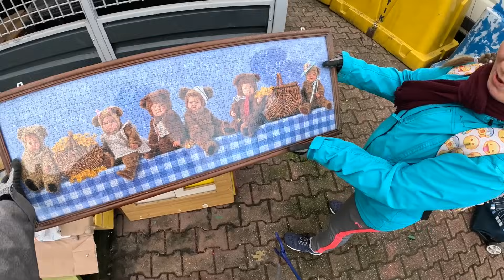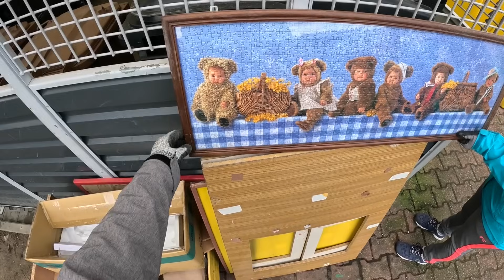ŚMIETNIKOWY SPACER I ZNOWU PEŁNE TORBY 😃😃😃 ZERO WASTE , ZNALEZISKA , STAROCIE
Hejo, hejo 😊😊😊 Zapraszamy na kolejny spacerek w poszukiwaniu skarbów 🥰🥰🥰 Dziękujemy , ściskamy i pozdrawiamy 🤗🤗🤗Miłego oglądania 😘😘😘

Konto bankowe :
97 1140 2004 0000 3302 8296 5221 tytułem  " darowizna "